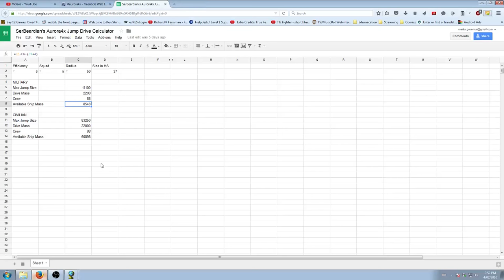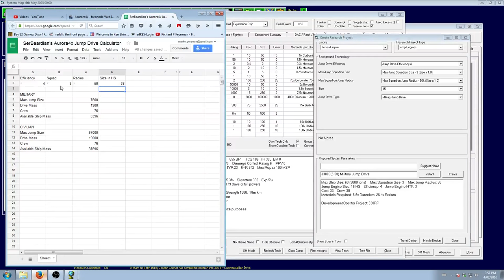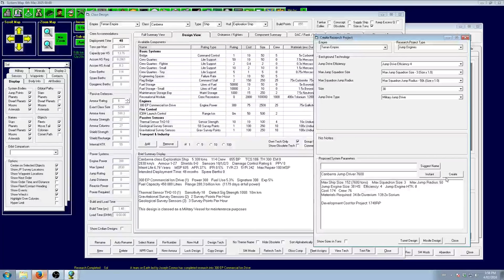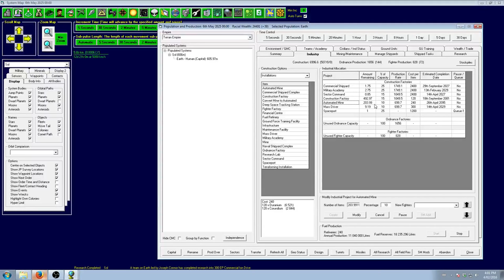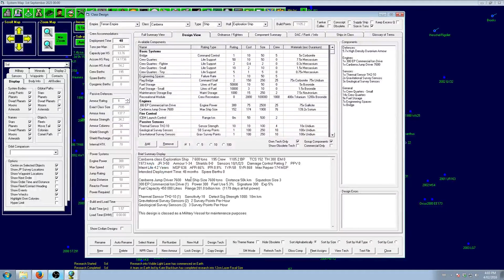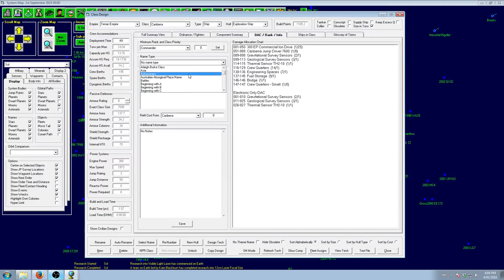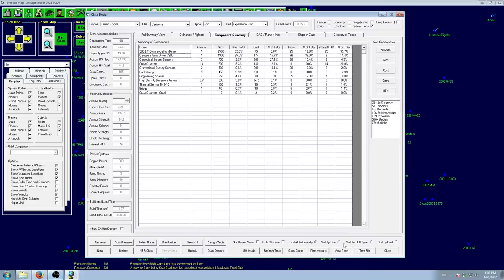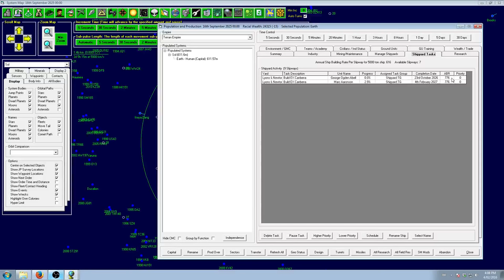Aurora 4X Let's Play - Ep.2 Designing an Explorer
In this episode, I go over:

Production Cycles and Increment Management.

Designing an Explorer at Ion tech  and touch on basic non-combat ship design.

Basic shipyard aspects and the benefits of pre-production of ship components.